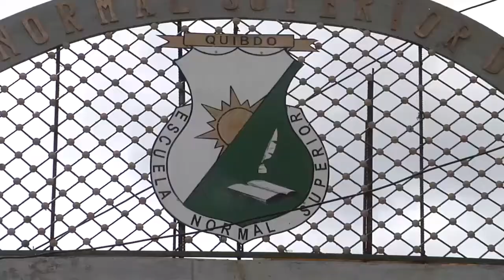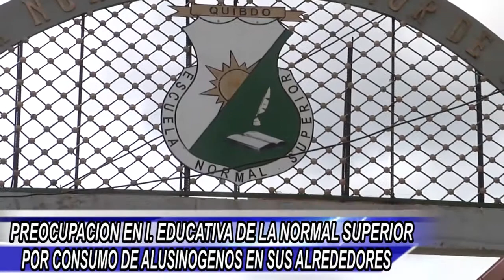CNC NOTICIAS QUIBDO FEBRERO 17 bloque 2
INCENDIO EN LOCAL COMERCIAL DEL CENTRO DE QUIBDÓ

SE ACTIVÓ OFICIALMENTE GAULA MILITAR EN CHOCO

PREOCUPACIÓN EN I. EDUCATIVA DE LA NORMAL SUPERIOR POR CONSUMO DE ALUCINÓGENOS EN SUS ALREDEDORES

LIDER COMUNITARIA DEL B/ GARCIA GOMEZ REALIZA DENUNCIA POR DELICADA SITUACION DE INSEGURIDAD EN EL SECTOR